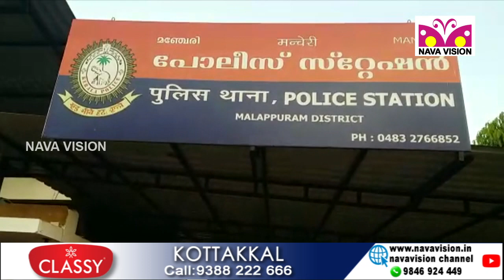സൈബര്‍ ഹവാല തട്ടിപ്പ് - നൈജീരിയന്‍ സ്വദേശിയെ ഡല്‍ഹിയില്‍ നിന്നും അറസ്റ്റ് ചെയ്തു - Hawala Cheating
സൈബര്‍ ഹവാല തട്ടിപ്പ് കേസ് - നൈജീരിയന്‍ സ്വദേശിയെ മഞ്ചേരി പോലീസ് ഡല്‍ഹിയില്‍ നിന്നും അറസ്റ്റ് ചെയ്തു.